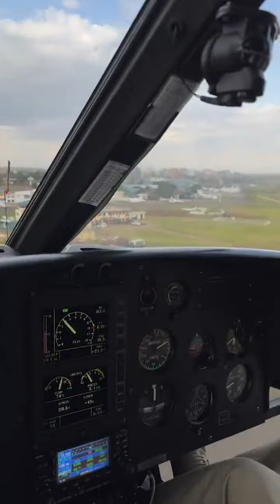Zari Has Never Heard Of The Wajesus Family 🙆❗ Shocking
Zari does not know the Wajesus Family